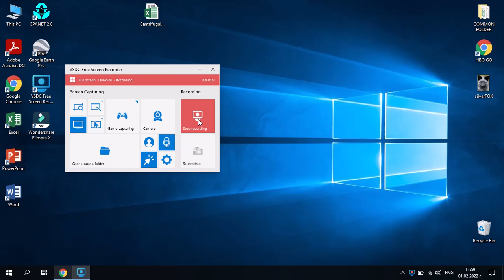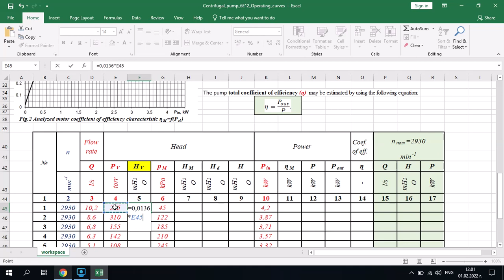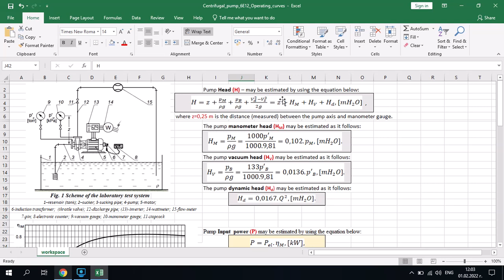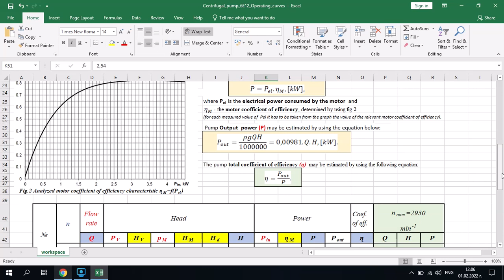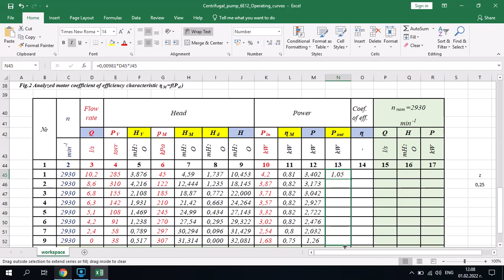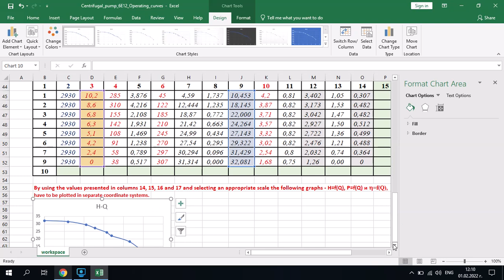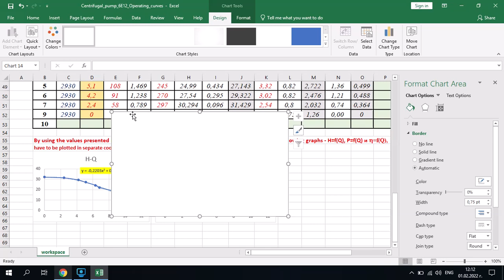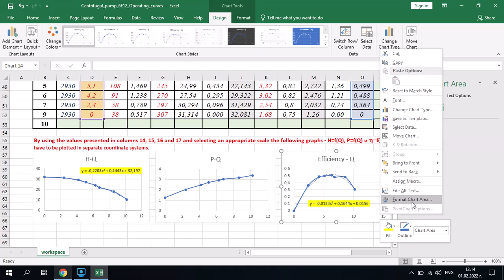How to DETERMINE the OPERATING CURVES of a CENTRIFUGAL PUMP: 2nd part data processing - eng. subs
If you like this video, please don't forget to SUBSRIBE for the channel! Thanks!

This video aims to demonstrate how the experimental data collected in the first part (while performing the lab test) have to processed, so to obtain (graphically) the studied pump operating curves.
The proposed method aims to provide quick and easy option to engineers (mainly directed to students) on how to test a pump and do the data processing, so that to obtain graphically its operating curves. Thus, the most important is to catch the trends of the studied hydraulic relationships, instead of seeking for super high accuracy of the results obtained, i.e. the tutorial is with academic and not comercial function.
(where it is demonstrated on how the processed data has been collected by measuring)